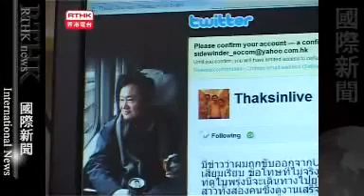2010 年 3 月 13 日 - 紅衫軍陸續抵曼谷 明日遊行人數或低於預期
紅衫軍陸續抵曼谷　明日遊行人數或低於預期

支持他信的紅衫軍，陸續開入首都曼谷，5 萬名軍警在首都戒備，銀行和商業設施更得到重點保護，很多商店暫停營業。

長達幾公里的示威人龍亦導致一些公路交通擠塞，示者威者強調他們是和平集會，初步亦表現很合作，甚至聽從當局的指示，接受軍警安檢，並且由沒有帶備武器的政府軍引領他們入城，秩序大致良好。

有報導指他信的支持者財政緊絕，參加星期日大集會的人，可能由一百萬減至六十萬左右。泰國政府原本預期有十萬人上街，現在則估計有七萬人。分析認為，反政府的力量有多大，要視乎參加人數。

總理阿披實取消去澳洲訪問，留在泰國，他聲言會以一切方法來防止局勢失控，並強調不容許發生政變。

至於前總理他信，則透過社交網絡發出訊息，表示他仍然留在阿聯猶迪拜，並沒有被驅逐出境。他信透露，他的女兒會去德國，參加一個酒店收購展覽，他稍後會前往歐洲和女兒會合。較早前有消息指，他信去了柬埔寨，不過柬國政府已作出否認。

來源：RTHK